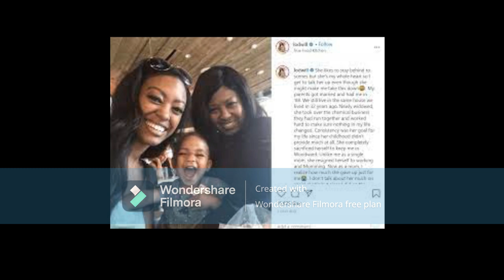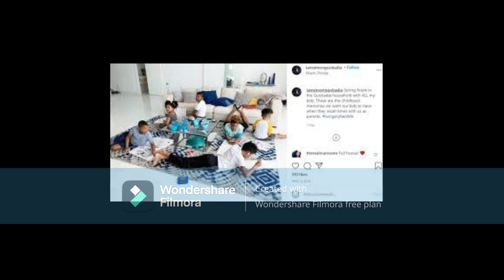Porsha Wms Who Wore Or Was Seen As The Best Eye Candy For Simon G You Or Simon Ex-Wife Falynn Pina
The images and information used in the video are just for sharing and entertaining purposes. As per rules we have shared the source by givishout out during the video of where the information was derived from.